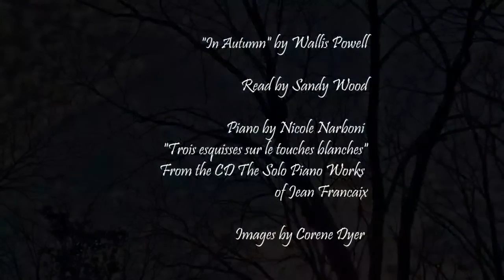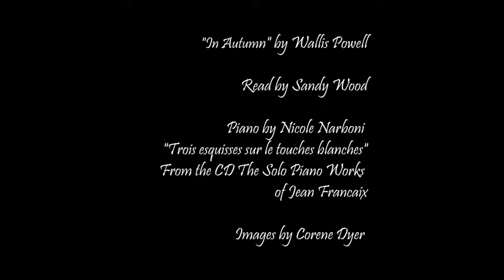Changes in Season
Wallis Powell - no information available

Corene Dyer is the photographer who captured these images in Colorado during the height of Aspen season.  Her portrait and landscape photography have garnered countless awards and praise.

Sandy Wood is an announcer, writer, and budding video editor .  Since 1991 she has been the voice of Star Date radio a production of the McDonald Observatory in West Texas.

Nicole Narboni Known for her silvery tone, inspiring master classes, and broad solo and chamber music repertoire, Nicole Narboni is a pianist, teacher, blogger and advocate for broadening access and understanding to classical music in traditionally underserved communities. Nicole Narboni is an accomplished performer and recitalist both in the U.S. and abroad. As a champion of 20th-century French keyboard music, she frequently performs and presents lectures here and in France on such composers as Jean Francaix, Germaine Tailleferre, Olivier Messaien, Claude Debussy, and Maurice Ravel.
As a recording artist, Nicole Narboni has issued CDs of works by Germaine Tailleferre, Francis Poulenc, Béla Bartók, Paul Bowles, Randall Snyder, and Bohuslav Martinu. Her newest release, a multimedia CD/video project is devoted to the solo piano works of Jean Françaix. Selections from the CD, "The Solo Piano Works of Jean Françaix" have been featured on radio stations throughout the country and Dr. Narboni appeared as a featured guest performer on WFMT's (Chicago) "Impromptu" hosted by Steve Robinson. Nicole Narboni, a Steinway Artist, maintains a private teaching studio in San Antonio, Texas.